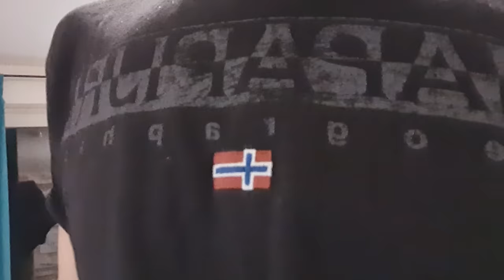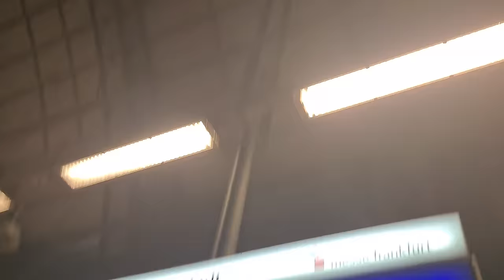PURE DOMINANZ // Eintracht Frankfurt : Helsinki // Stadionvlog zum Wahnsinns Spiel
Mein zweit Kanal heißt: XaviLiveTV